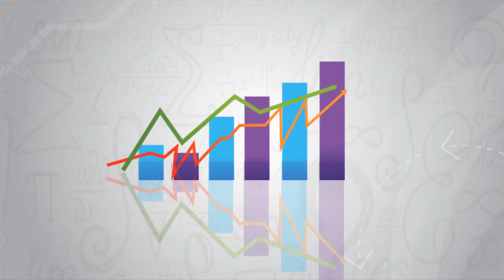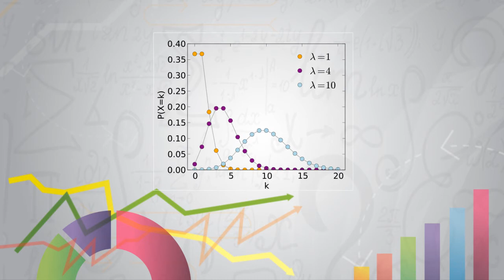Distribuciones de probabilidad discreta